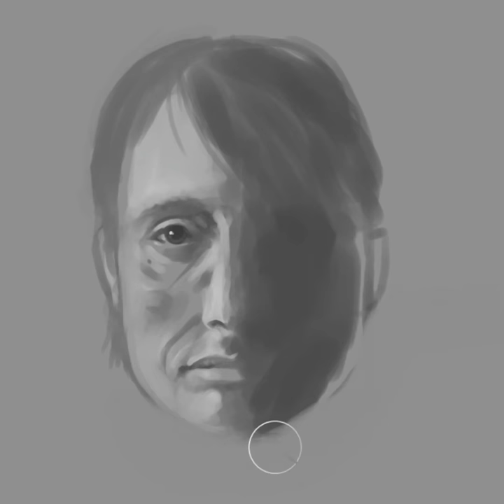Death Stranding trailer *Spoiler speedpaint*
Quick speedpaint i did last night after watching the Death Stranding trailer